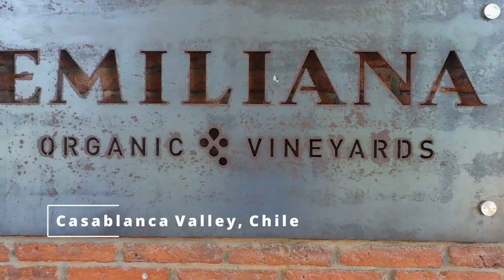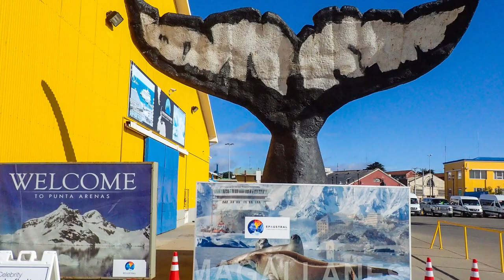2014-2015 - Seabourn Quest - Exploring the Chilean Coast (Antarctica/South Georgia Part 1)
This film captures the 2014-15 Seabourn Quest Antarctica cruise which included a stop at South Georgia Island.

In this segment, we explore the Chilean coast beginning in Valparaiso, Chile and ending in Ushuaia, Argentina. We cruise along the Chilean coast and see some spectacular tidewater glaciers along the way.

Shot with Sony DSC-HX5V, DSC-HX10V, Apple iPhone 5s, Panasonic TG-3

00:00 Intro
00:32 Casablanca Valley, Chile
00:55 Quintay, Chile
01:09 Valparaiso, Chile
01:57 Valparaiso Street Art
02:39 Boarding Seabourn Quest
03:17 Puerto Montt, Chile
04:07 Castro, Chile
04:39 Cruising the Chilean Fjords
05:00 El Brujo Glacier, Chile
05:39 Punta Arenas, Chile
06:26 Glacier Alley, Chile
07:04 Ushuaia, Argentina